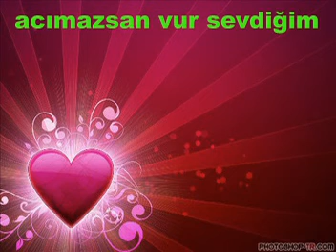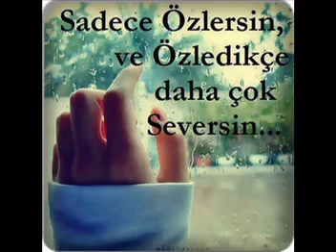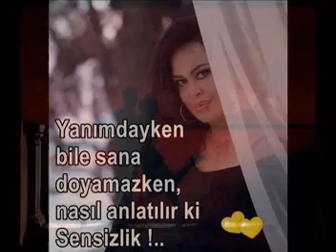acımazsan vur sevdiğim